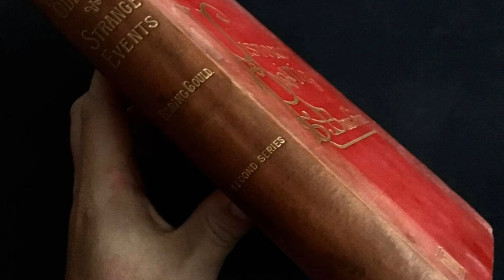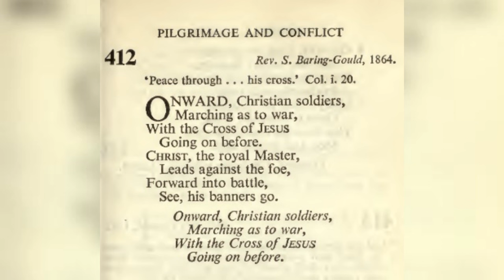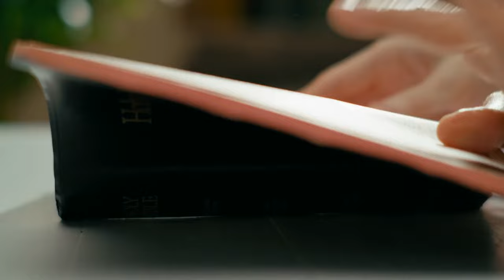The Bizarre Life & Death of Margaretta Peter and Her Cult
In this short true crime documentary, we take a look at Margeretta Peter - a religious fanatic who founded her own cult, and ultimately led them to crucify her in her supposed battle with the Devil.

⏰TIMECODES⏰
0:00 Introduction
0:44 The Story of Margarette Peter
2:08 Dramatic Changes
4:15 The Fight With the Devil
6:20 Margeretta's Crucifixion
8:07 Conclusion